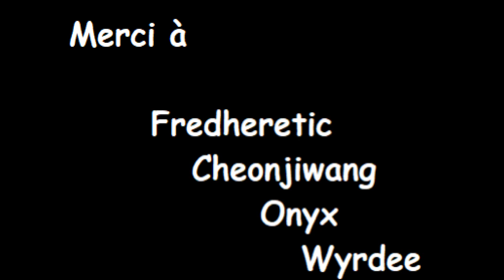Le consentement féminin - UNRAILED ep5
Unrailed est un jeu simple et élégant qui mêle coopération et construction. Si vous aimez les défis et les jeux un brin rétro, c'est un jeu pour vous ! D'autant que si comme moi vous avez de bons camarades de jeux, il se pourrait que vous y passiez des heures à rigoler !